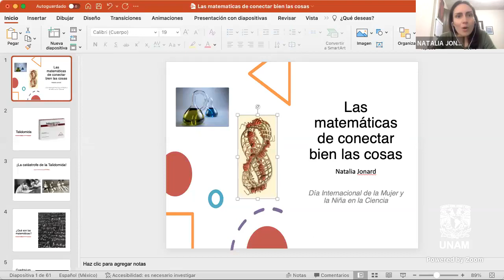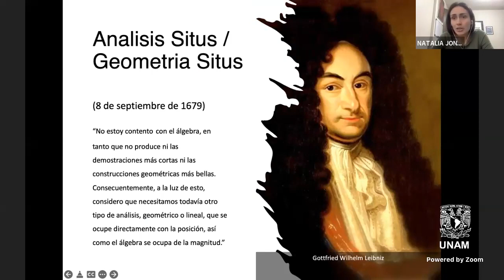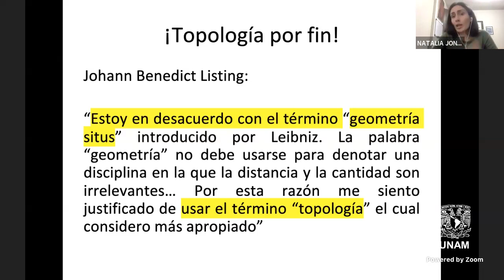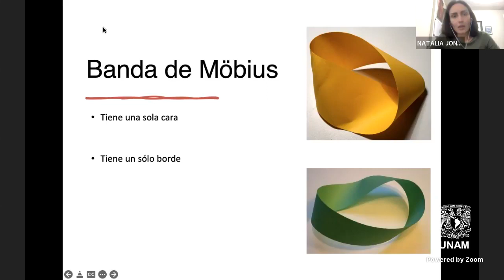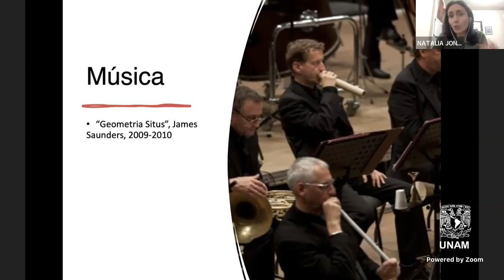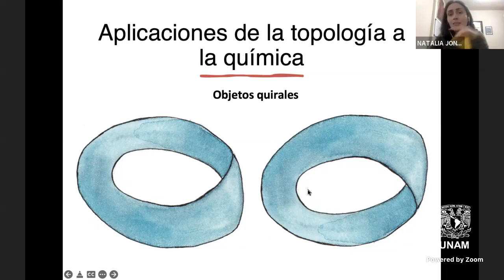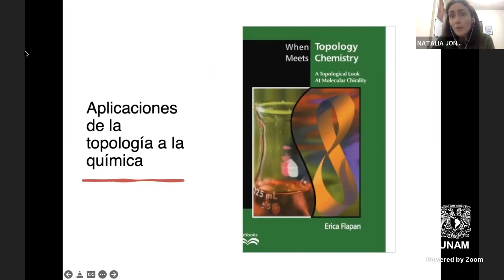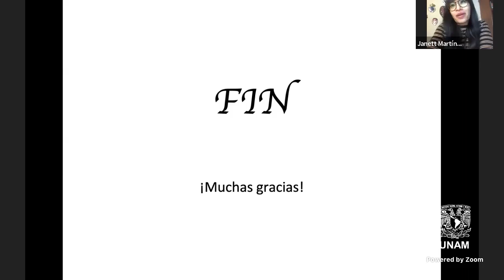Las matemáticas de conectar bien las cosas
La Comisión de Equidad de Género de la Facultad de Ciencias, UNAM  lleva a cabo en el marco del Día Internacional de la Mujer y la Niña en la Ciencia la conferencia:

Sesión I de “Mujeres que Inspiran”

Ponente: Dra. Natalia Jonard Pérez, Facultad de Ciencias UNAM

Modera: TS. Janett Leticia Martínez Bautista
9 febrero 2022